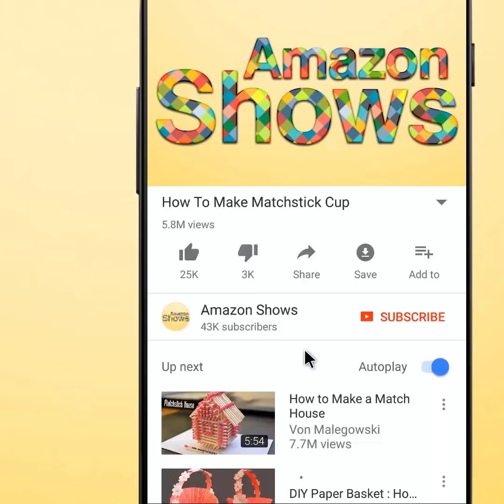How To Make Beautiful Silk Thread Necklace And Earrings | DIY | Jewelry Making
Beautiful Handmade Pink, Gold, Silk Thread Necklace And Earrings Making At Home.

1. Pink Silk Thread.
2. Plastic Earring Base.
3. Gold Ball Chain Small.
4. Pearl Chain Small.
5. Canvas Paper White.
6. Pink Kundan Stone 6mm Round.
7. Eye Pin, Jump Ring, Bead Cap, Gold Metal Ball.
8. Plastic Beads 10mm.
9. Plastic Ring.
10. Yellow Color A4 Paper Sheet.
11. Pink Kundan Stone 8mm Round.
12. Plastic Beads Matte Gold.
13. Star Chakri.
14. Pearl Beads 6mm.
15. Antique Gold Bails.